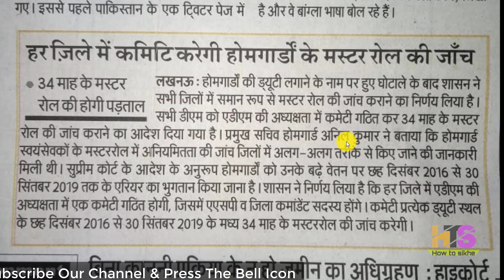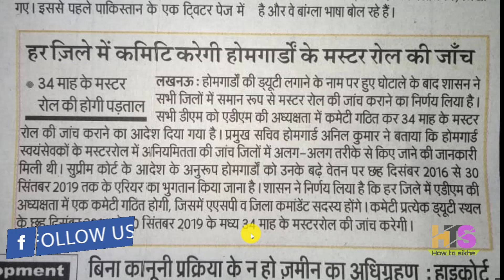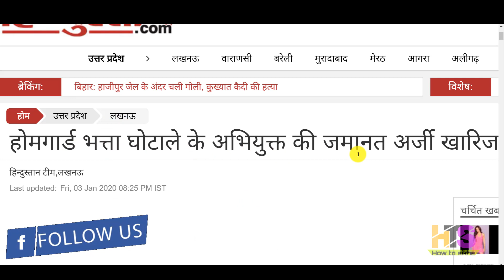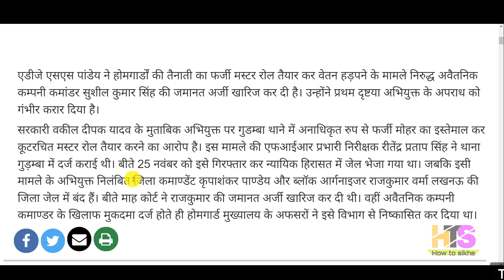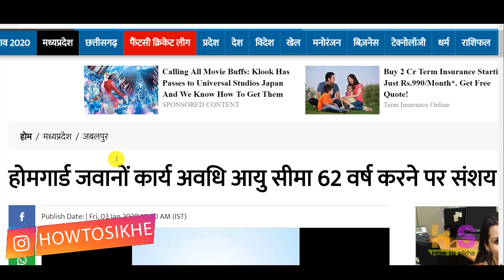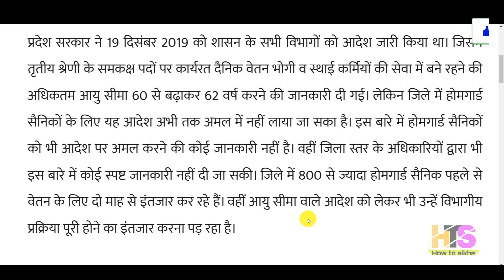होमगार्ड की ताजा खबर 4-जनवरी-2020 मुख्य समाचार | Home Guard Salary Hike Bharti News Today UP UK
*My Smartphone*

*My Tripod*